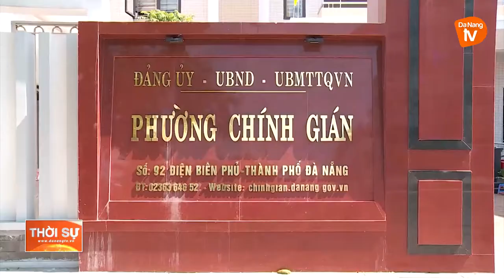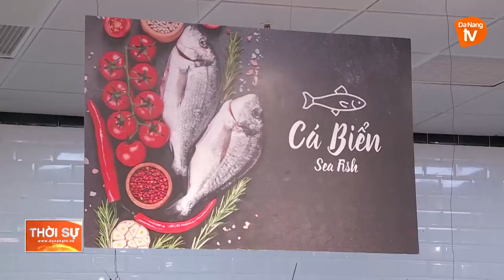CÔNG AN CƠ SỞ CHĂM LO ĐỜI SỐNG NHÂN DÂN